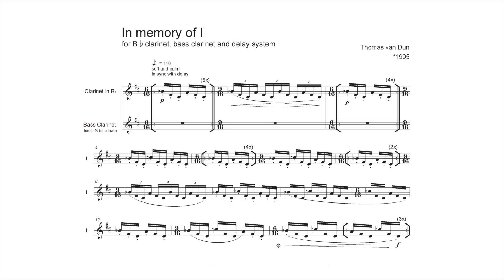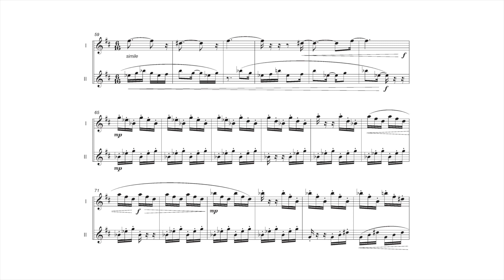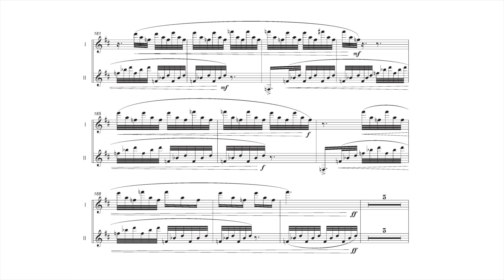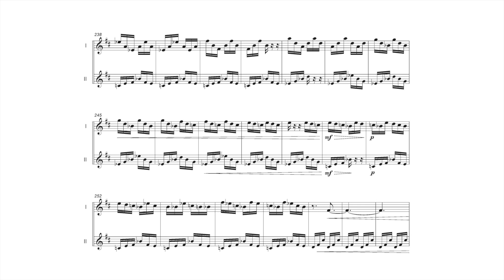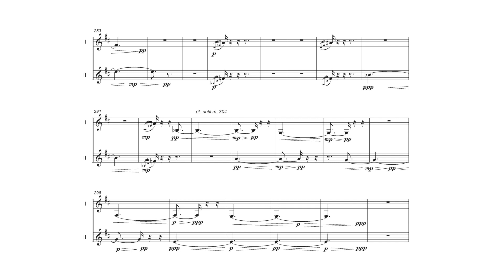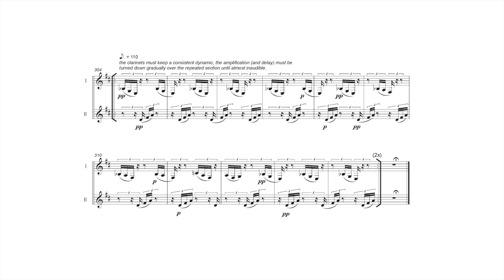Thomas van Dun - In Memory of I (for b♭ clarinet, bass clarinet and delay system) [w/ score]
Thomas van Dun - In Memory of I (transposed score)

Performed Peppe Sapienza (b♭) and Bram Boesschen Hospers (bass) on the 27th of June 2018.

Written for the annual cemetery concert ceremony at Rhijnhof, Leiden.